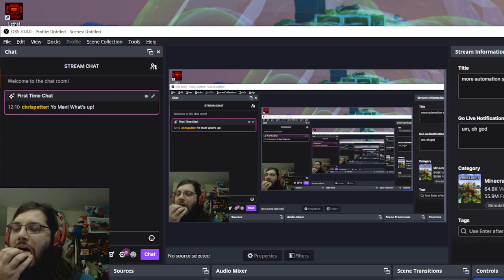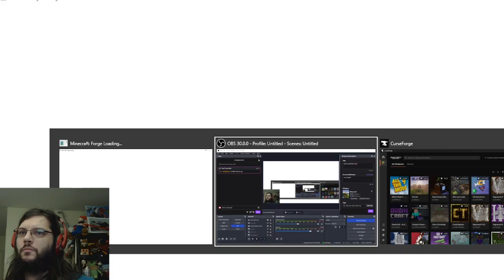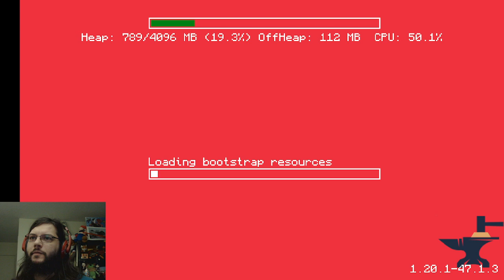2 more automation surv